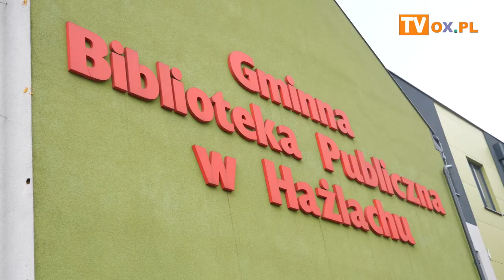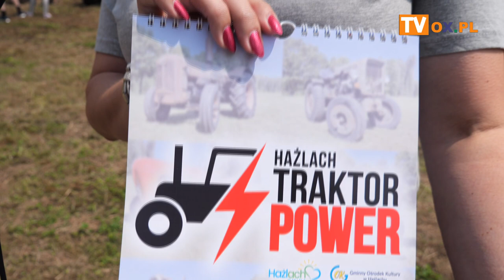TARKTOR POWER Zlot zabytkowych traktorów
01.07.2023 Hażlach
TARKTOR POWER
Zlot zabytkowych traktorów